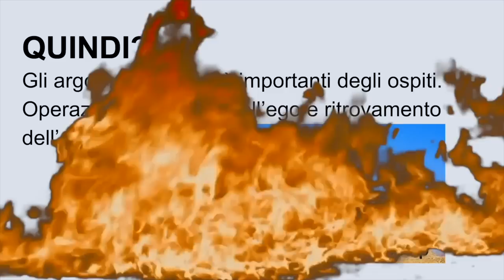Ep.92 In equilibrio col monaco buddhista Tetsugen Serra - Muschio Selvaggio Podcast